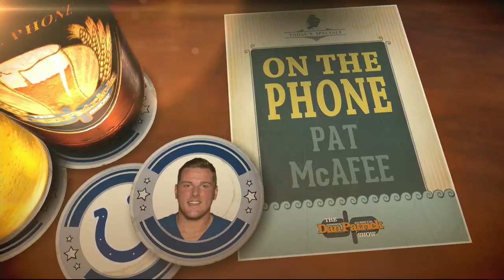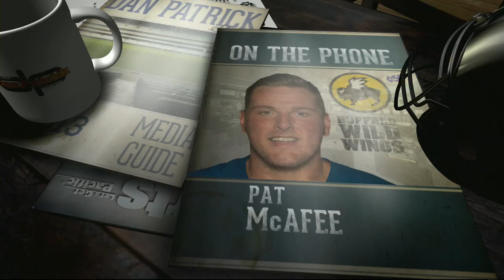Pat McAfee on the Dan Patrick Show 10/21/13